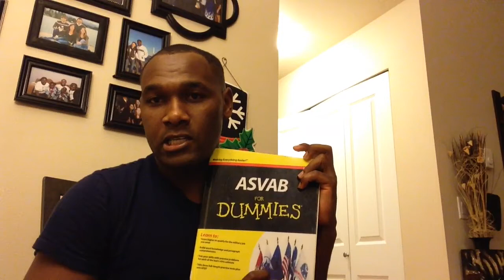Preparing to join the Air Force